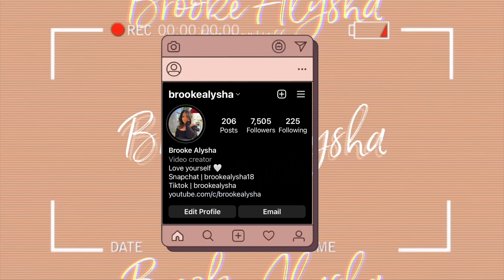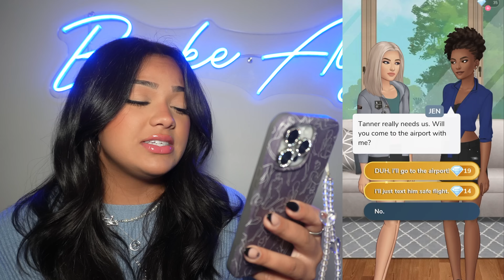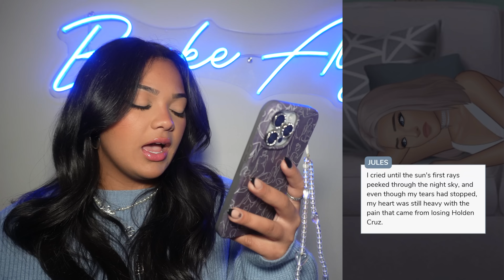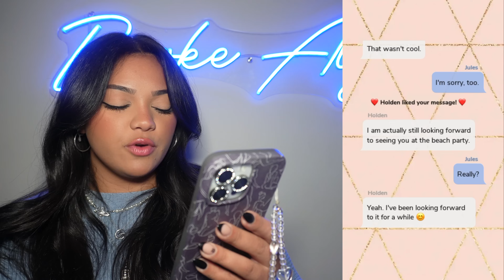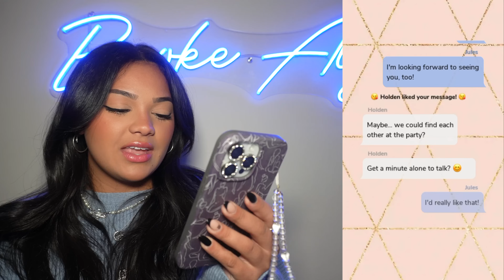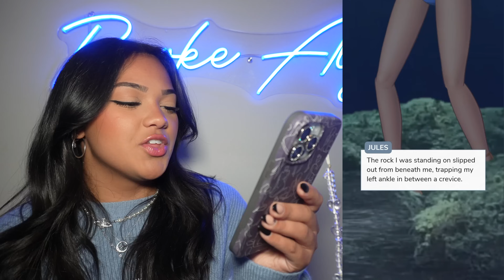PLAYING EPISODE | BROKEN HEARTS